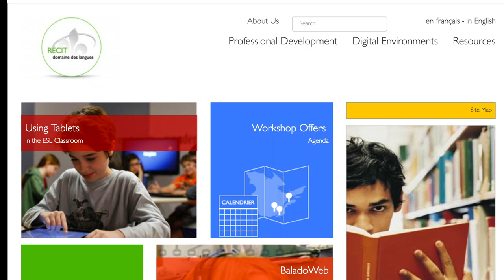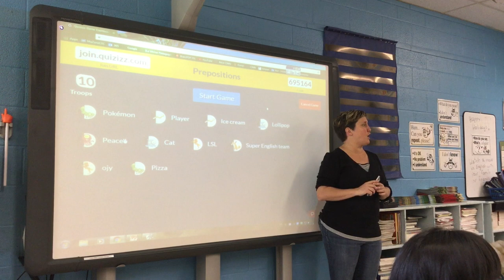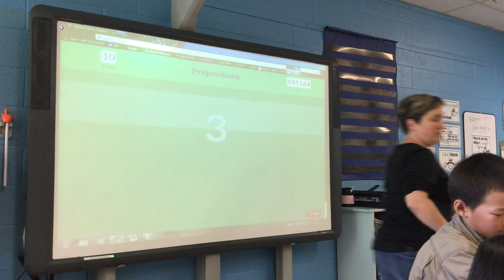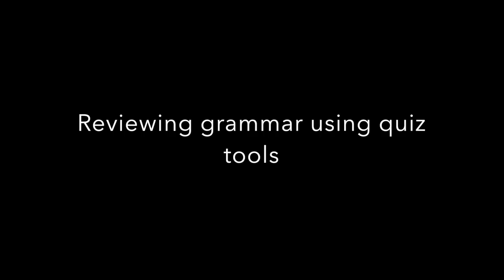Reviewing grammar using quiz tools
In this clip, Nadia Laurendeau, an ESL teacher at the elementary school Samuel-de-Champlain (CSMV), explains how she used Quizziz (a quiz tool) to review grammar with her students.